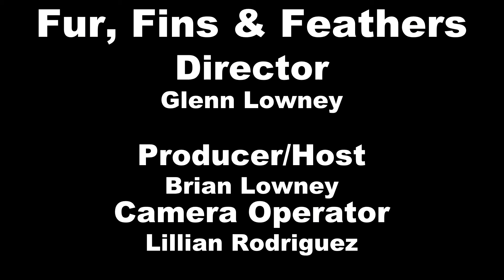"Fur, Fins and Feathers" Episode 14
Brian Lowney interviews Leslie Blanchette, Chair of the Small Animal Department of Bristol County Agricultural High School, Dighton, Massachusetts. Ms. Blanchette talks about the Small Animal program at the high school. She brings one of her students Hope Sidall to discuss the Small Animal program from a student's perspective. Ms. Blanchette also brings Milo, her English Cocker Spaniel to demonstrate one of the small animals the students work with in the program.